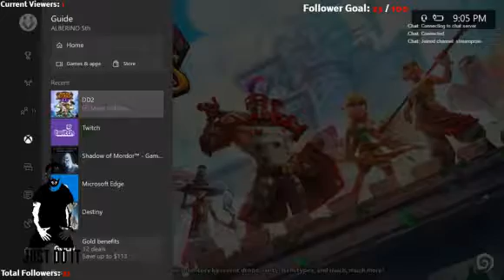Trying to make it on the road to 100